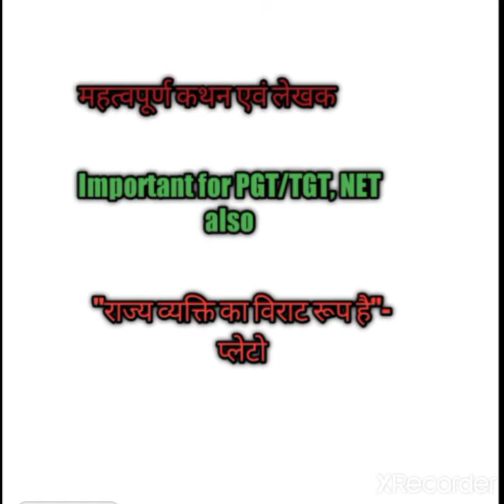PGT Civics/ Political Science 18 August 2021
PGT Civics/ Political Science 18 August 2021 Statement and Writers